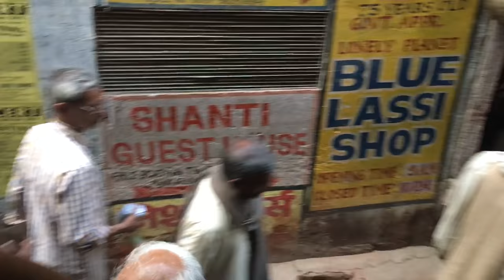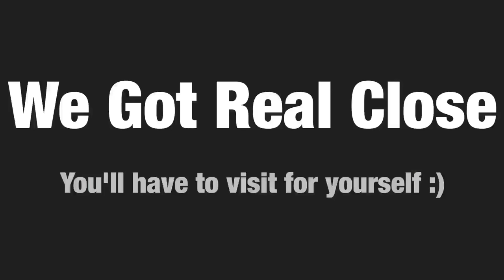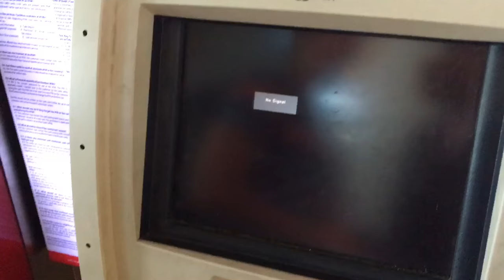Ganges River, Cremation Rituals - Varanasi, India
Travel Vlog adventures in Varanasi, India.

--EQUIPMENT--
Main Camera
Dream Camera
Main Lens
Second Lens
Fav Tripod
Computer Mic
18TB RAID Storage
First Camera